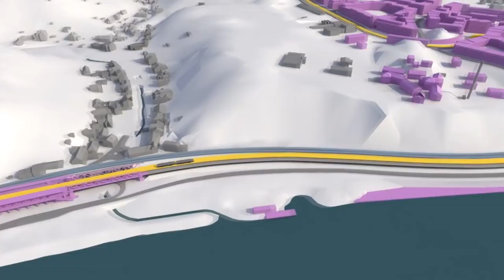Studentská tramvaj 28 | AK PO ČTYŘECH LETECH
Dvojprojekt tramvajových tratí do studentských čtvrtí na Strahově a Suchdole se blíží realizaci. Dává to smysl z pohledu vytížení...